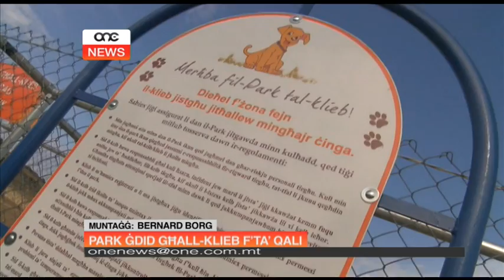PARK ĠDID TAL-KLIEB U ŻEWĠ AMBULANZI TAL-ANNIMALI ĠODDA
Ġie nawgurat park tal-klieb ġdid ġewwa ta’ Qali. Fl-istess jum id-dipartiment għall-ħarsien tal-annimali żanżan żewg ambulanzi ġodda.